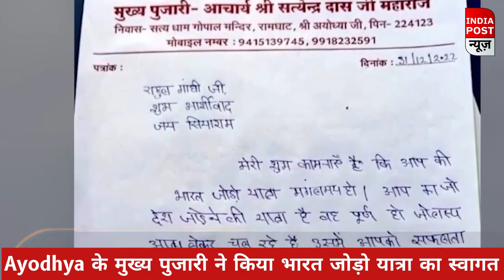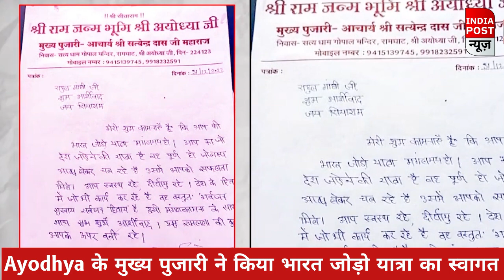Ayodhya: Rahul की Bharat Jodo Yatra को राम मंदिर के मुख्य पुजारी Satendra Das ने दिया समर्थन।